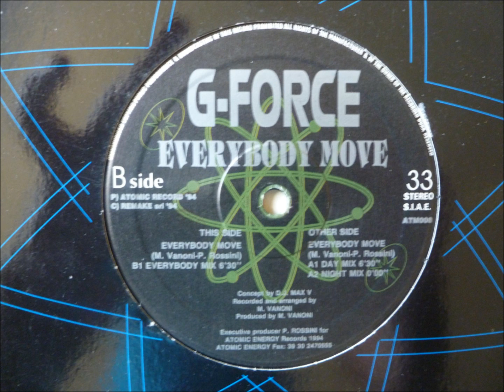G-Force - Everybody Move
"Day Mix"

Atomic Energy records
Italy